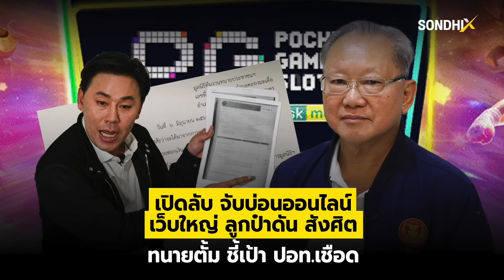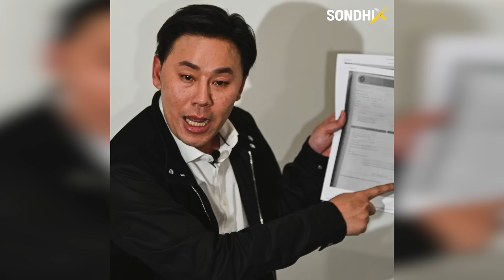เปิดลับ จับพนันออนไลน์เว็บใหญ่ ลูกป๋าดัน สังศิต ทนายตั้ม ชี้เป้า ปอท. เชือด : [SondhiX]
คำถามถึง ดร.สังศิต พิริยะรังสรรค์ อดีต สว. “ท่านเลี้ยงลูกอย่างไร
ให้โตมาเป็นอาชญากรฟอกเงิน?”